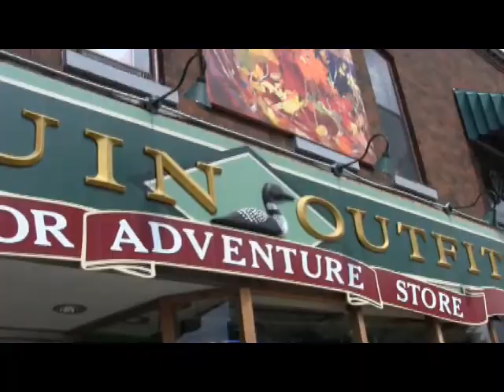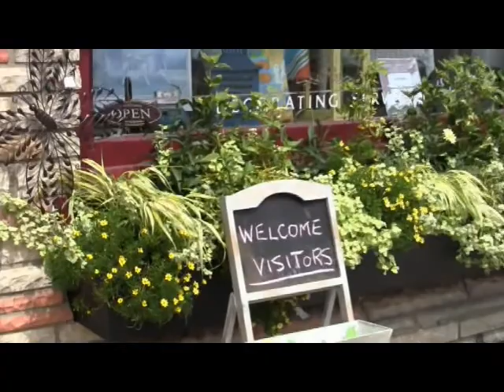AG - Canoe trip Huntsville 2010